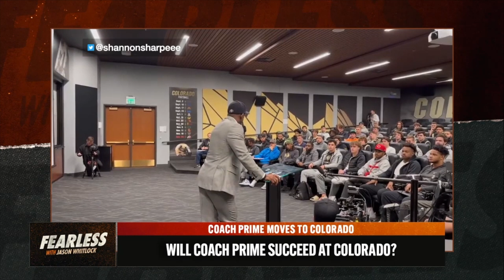DEION'S MOVE TO BOULDER NOT A POPULAR ONE WITH JASON WHITLOCK | COACH JB & WHITLOCK DEBATE IT!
In this video, I'm joined by Jason Whitlock (aka Fearless) to discuss Deion Sanders to Colorado, and why he doesn't like it and why I do! Steve Kim chimes in as well!

This is a must-watch video for Deion Sanders fans, as Jason Whitlock and Coach JB discuss some of the key topics surrounding the move from Jackson State and how the black community is in an uproar. Don't miss it!

Listen & Watch me every Monday on Jason Whitlock's "Fearless" As I bring The "Last Chance Q" element to this great banter!

- $1.99 Monthly
- Chance to WIN Cigars, & Merch
- Live Call In's

- $1.99 Monthly
- Live Call In's